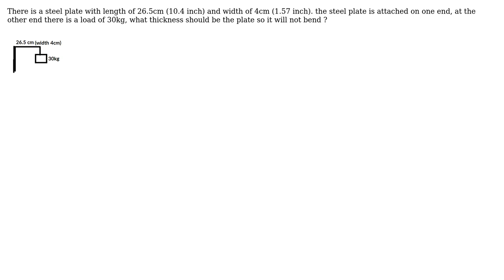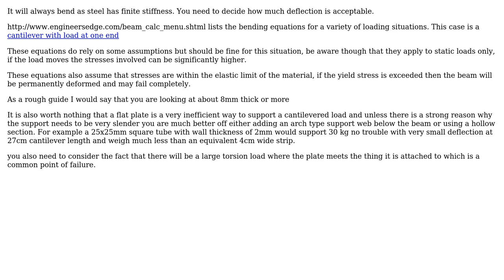Steel plate thickness for load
With thanks & praise to God, and with thanks to the many people who have made this project possible! | Content (except music & images) licensed under CC BY-SA | Music | Images & others | With thanks to user Naho user Chris Johns and the Stack Exchange Network Trademarks are property of their respective owners. You are responsible for your own actions.